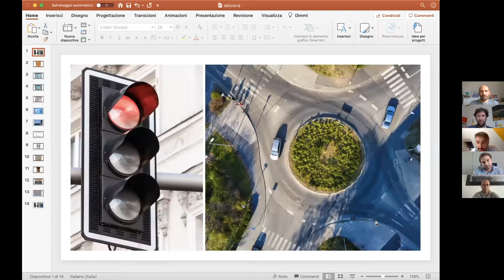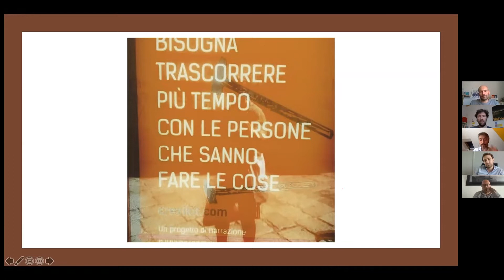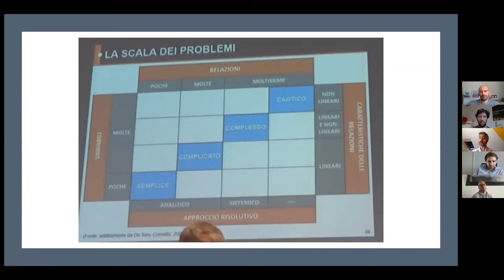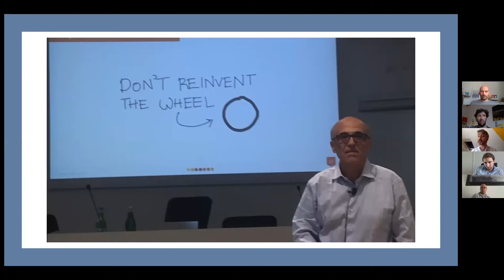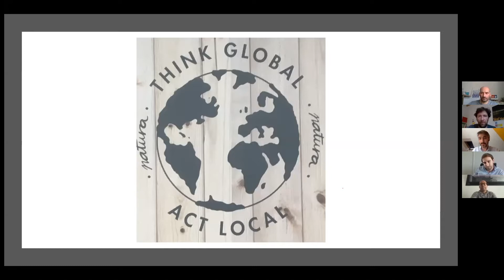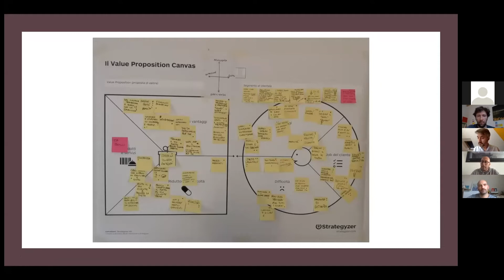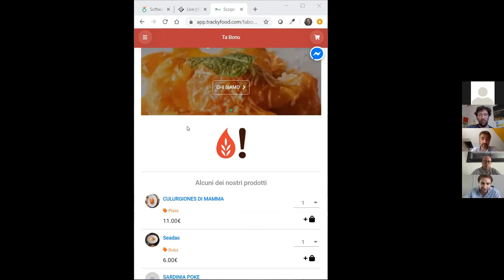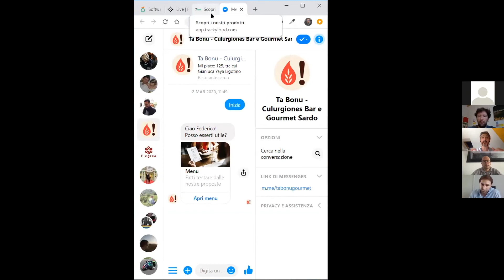Giuseppe Gagliano - Rilanciare le attività locali - Live Fattor Comune - 5 maggio 2020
Sesto appuntamento degli incontri "Live" di Fattor Comune.

"Strumenti ed esempi di come attivarsi per cambiare e trasformare il problema attuale in opportunità."

Un dialogo su come rilanciare le attività locali con Giuseppe Gagliano, Head of business innovation @ Econocom, Federico Persico, CTO Trackyfood e Antonello Rais, Founder Ta Bonu.

Questo appuntamento è parte del ciclo di dibattiti organizzati da Fattor Comune, community di aziende e professionisti costituita da menti e mani diverse che vivono in una dimensione di costante confronto in cui si discute, si immagina, si progetta per stimolare la costruzione di nuove strade.
Fattor Comune crea il tessuto connettivo per attivare nuove energie coinvolgendo altre menti e disegnando diversi futuri possibili.

I componenti della community si sono da sempre occupati di innovazione tecnologica e di interazioni umane, e mai come in questo momento di cambiamento pensano sia fondamentale incontrarsi per condividere l’ecletticità dei saperi e progettare concertazioni future.

Live di Fattor Comune è un appuntamento quotidiano e gratuito per condividere conoscenza, ispirare pensieri, creare relazioni. Un’occasione permanente di dialogo e confronto per  persone, imprese e professionisti alla ricerca di orientamenti e anticipazioni sul mondo che ci attende. Tutti i giorni, ospiti italiani e internazionali si alterneranno in speech d’ispirazione e contributi su aspetti pratici della vita professionale.

Esser pronti al domani senza sapere come sarà.